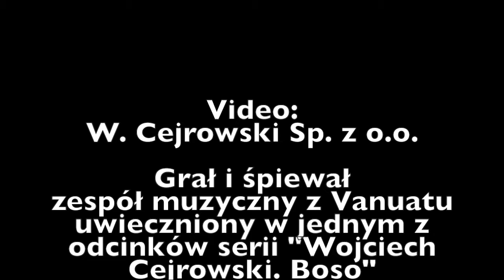Vanuatu Music - Muzyka z Vanuatu - Wojciech Cejrowski "Boso przez świat"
Bound to go viral! A Vanuatu band playing local music for BosoPrzezŚwiat Polish TV travel show hosted and produced by Wojciech Cejrowski / Cejrowski.com .